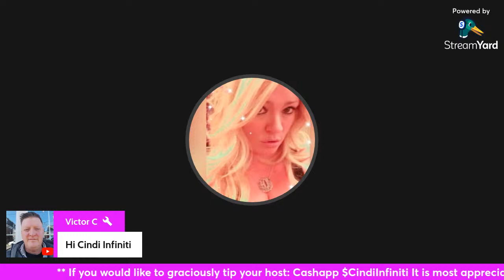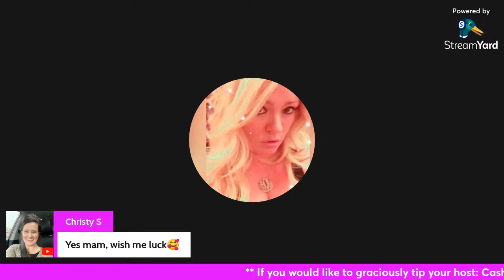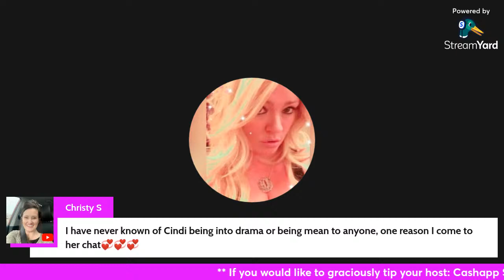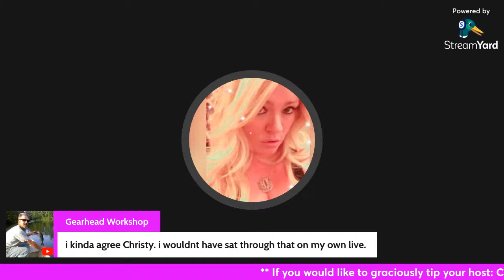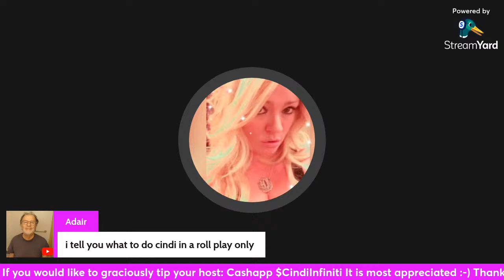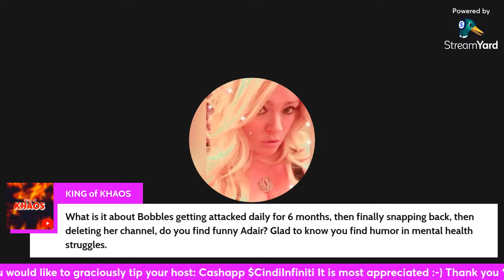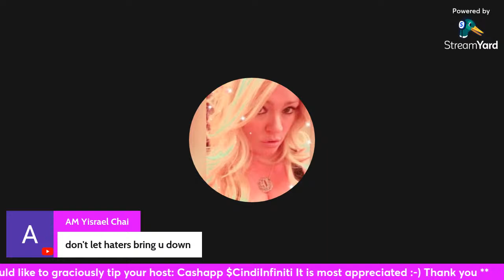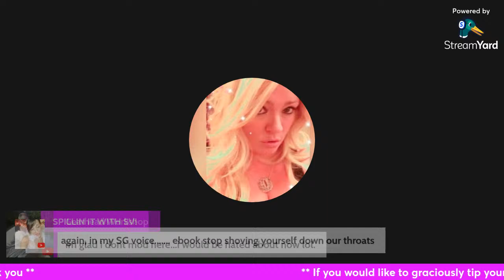Tuesday...Tuesday...What's Up Everyone!??